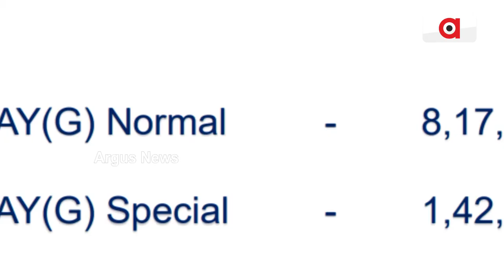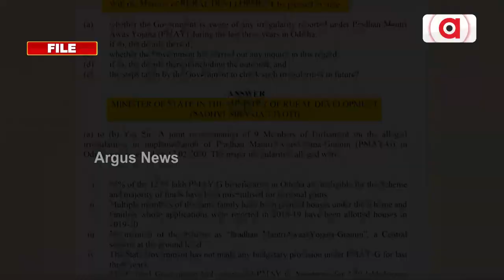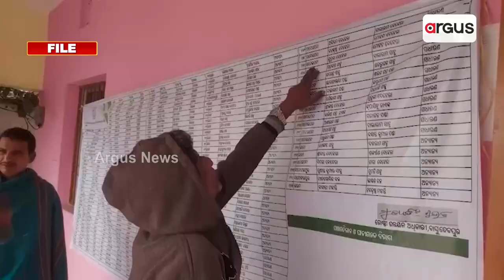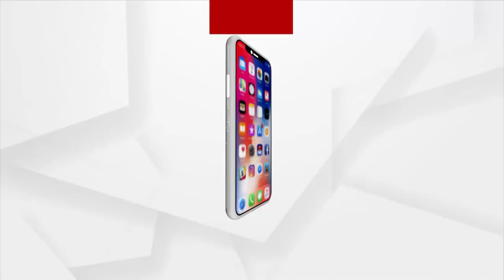Irregularities In PMAY House Distribution In Odisha To Be Looked Into Soon: Giriraj Singh